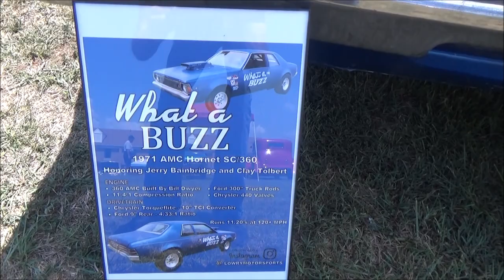1971 AMC Hornet SC 360 Drag Car Dreamgoatinc Video Cars